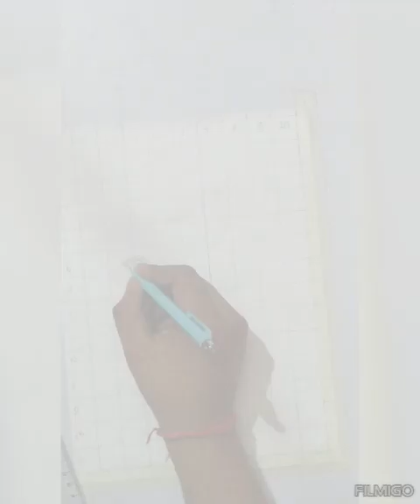Ram face drawing easy ||art drawing @SanjuArts7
About this video:- in this video i show you How To draw shree Ram with hanuman, using grid method. Step by step for Beginners.

pressed)

paper - brustro 300 GSM a3 size. (Watercolor cold Color-

Cover Tropic:-
Very easy
rudra
shree Ram drawing
Sketch
In hindi
Drawing tutorial
For beginners
Grid method drawing
Ram Drawing
Hanuman Drawing
Ram Navami
paint studio
drawing ideas

Mahakumbh
Coldplay